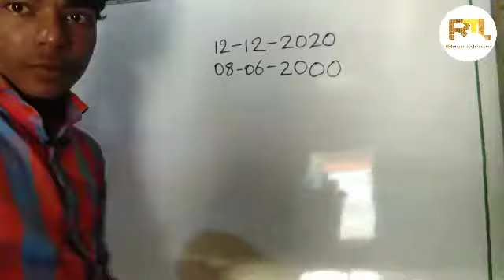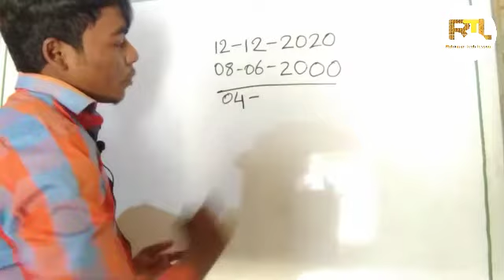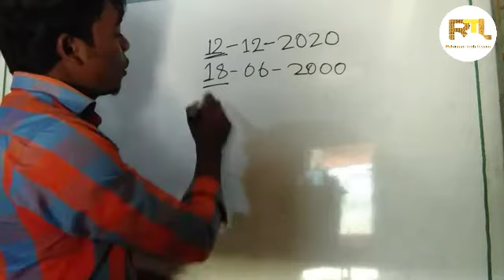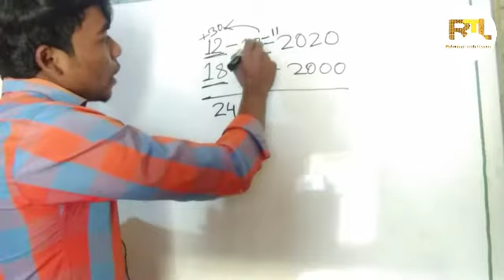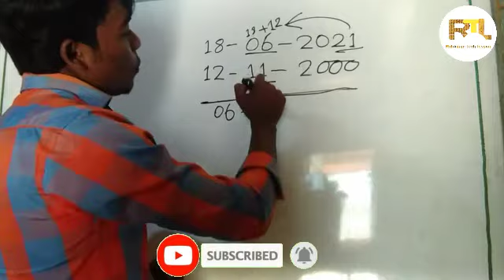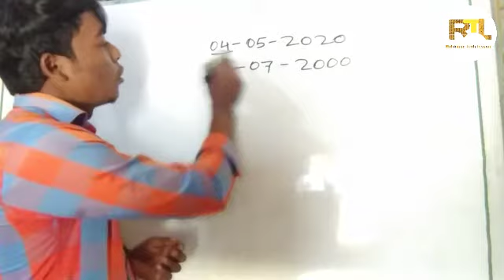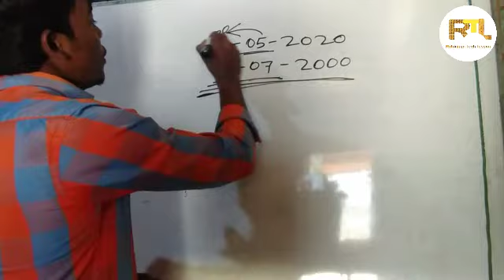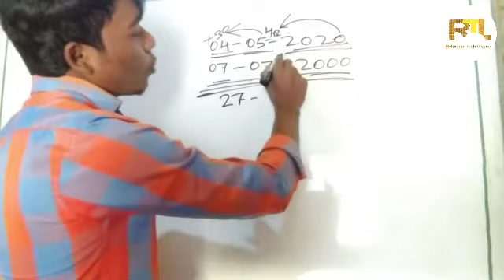how to calculate your age from date of birth। by Rohingya tech lessons.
I wanted to show you how to calculate your age just one minute.

I upload regularly English lessons, important news and tech related video.

May Allah always bless you my dear Rohingya brothers and sisters.